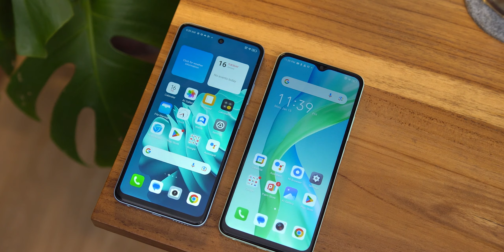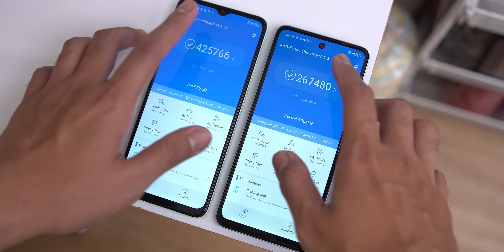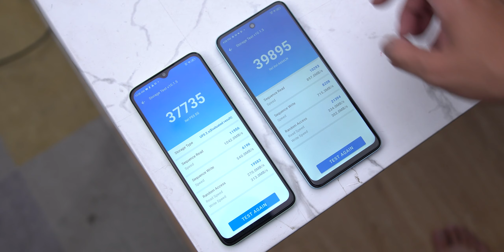JANGAN BINGUNG, Ini Bedanya itel P55 5G vs P55 NFC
Nih buat kalian yang mau beli HP itel budget maksimal 1,6 juta, cek dulu biar ga bingung!